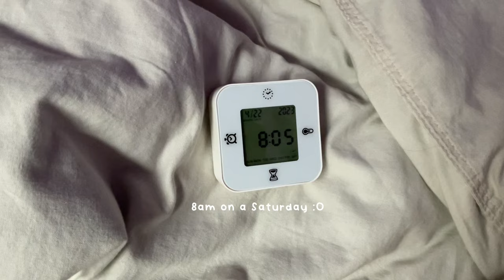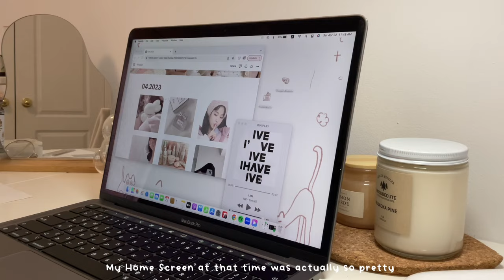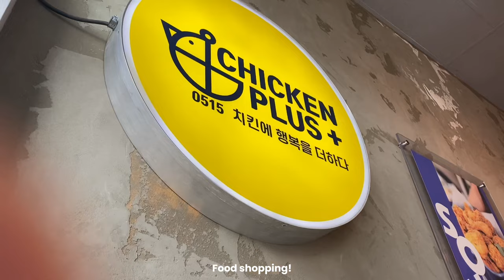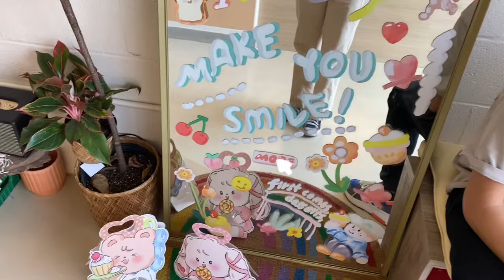Simple life diaries 🍰: "wonyoungism" phase, productive day, study at cafes, etc.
This was filmed in April 2023, and I completely forgot it since I only had a little bit of clips: the reason the vlog is very short "( – ⌓ – ). Also to clarify the "wonyoungism" in the title, I was just talking about how I've been loving the pinterest pink aesthetics in April when wonyoungism became popular (it associates a lot with pink overall, not that wonyougism has to be pink)

Yesstyle: BR0WNC0RE  (it is a zero not the letter o!)
Flowerknows: Brcwncore